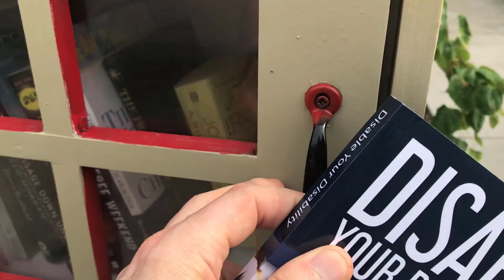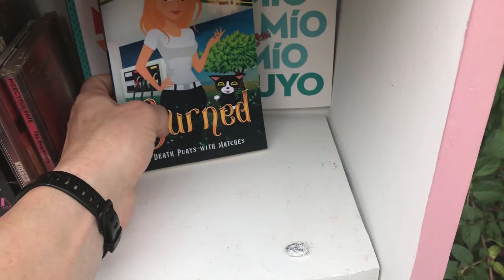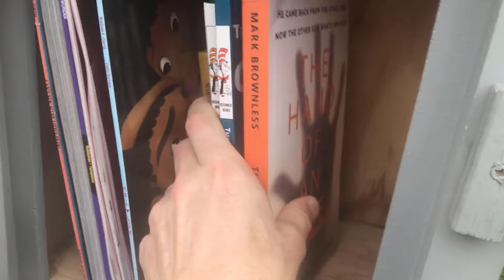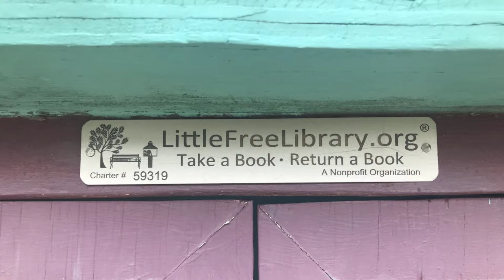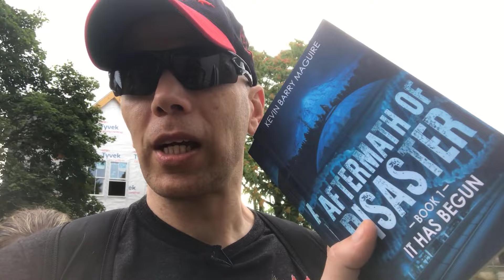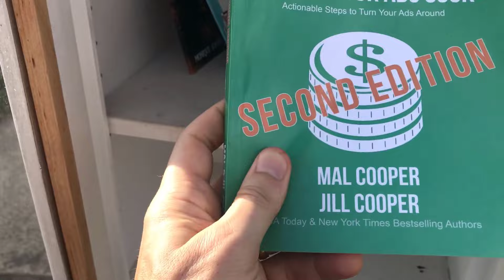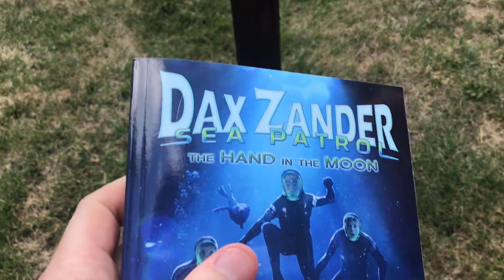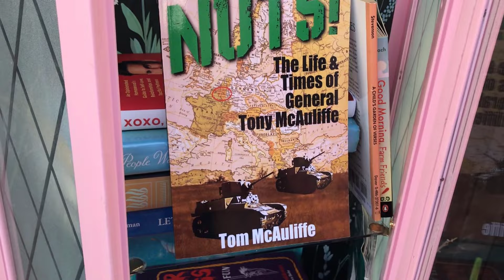Free Book Marketing & Promotion for Authors | Little Free Libraries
Learn a unique and cost-effective strategy on how to market your book for free by placing self-published titles in local Little Free Library locations. Discover how to promote your book online and on Amazon without spending much beyond the cost of a proof copy. Explore practical tips for marketing your book and reaching new readers.

1. Winter’s Myth by Gage Greenwood
2. Fid’s Crusade by David H. Reiss
3. Disable Your Disability by Tony Jacobsen
4. The Blackshade Machine by William D. Latoria
5. Dishonor Among Thieves by Callie Chase
6. Ukulele Expressions Lullaby by Susan Montgomery
7. Burned by Sarah Hualde
8. A Literal Chinese Translation Illustrated Encyclopedia by Kevin Bruce
9. The Lost Empire by James R. Morgan III
10. Hand of an Angel by Mark Brownless
11. Volcanic Momentum by Jordan Ring
12. Blood of the Lily by SD Huston
13. The Real Way to Make Money Online by Kevin Maguire
14. Bound by Vengeance and Mind by Jenna O’Malley
15. Changeling by Arista Holmes
16. Ready Set Growth Hack by Nader Sabry
17. Aftermath of Disaster Book 1 by Kevin Barry Maguire
18. Aftermath of Disaster Book 2 by Kevin Barry Maguire
19. YouTube Secrets by Sean Cannell
20. The One Right Video by Diana Gladney
21. Seven African Powers: The Orishas by Monique Joiner Siedlak
22. Freelance Jobs for Writers by Jacob Kelley
23. Help! My Facebook Ads Suck by Mal Cooper and Jill Cooper
24. Hyperion’s Shield by Nathan Shivley
25. International Guy Volume 1 by Audrey Carlan
26. Dax Zander Sea Patrol: The Hand in the Moon by Noah Knox Marshall
27. Freeze Frame by Tyler Beauchamp
28. Noelle’s Ark by Dr. Audrey Levy
29. Mr. Mulligan by Tom Patrick McAuliffe II
30. Imperial Voyage by Celinda LaBrousse
31. Nuts! The Life & Times of General Tony McAuliffe by Tom McAuliffe